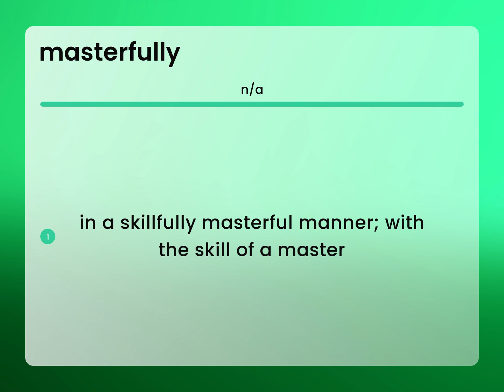Masterfully • MASTERFULLY meaning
MASTERFULLY definition

Susan Miller (2023, May 27.) What does Masterfully mean?